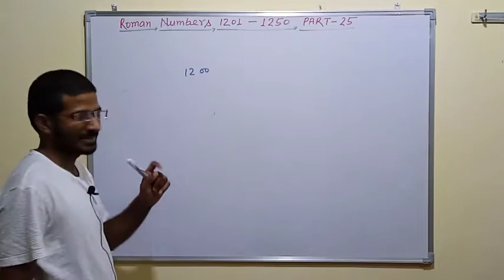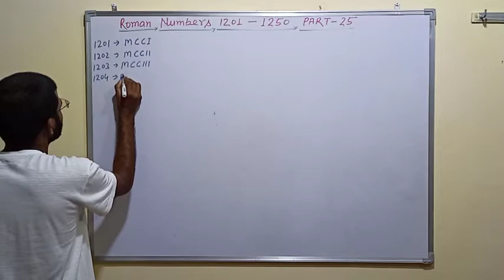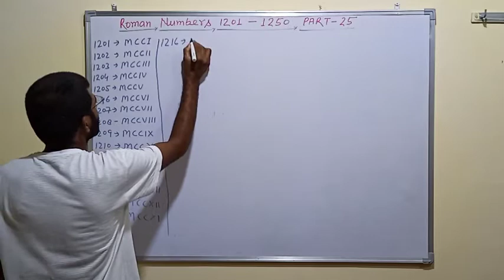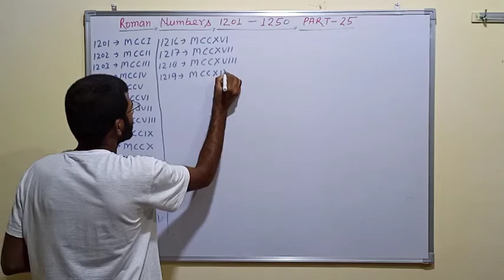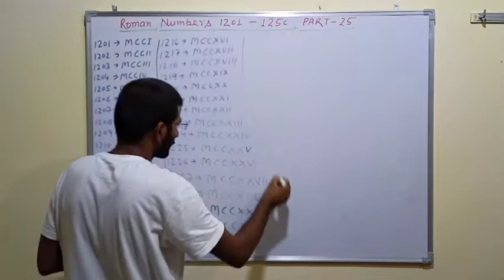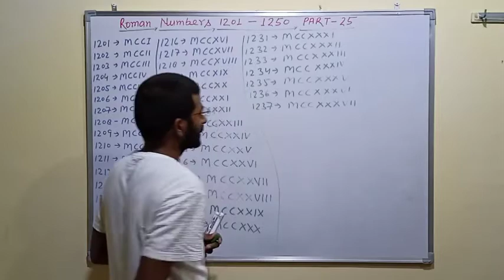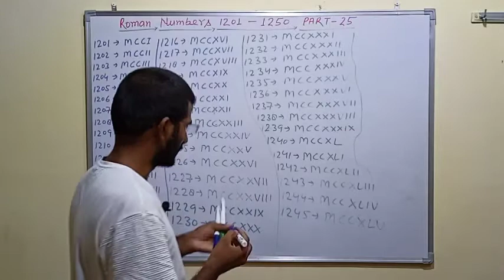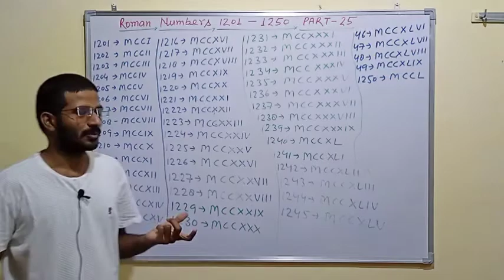Roman Numbers 1201 to 1250 | रोमन संख्या 1201 से 1250 तक | Part 25 | Quick & Easy Writing Method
Tripod Stand

Memory Card

Class 10th ICSE MCQ practice paper (semester exam 2021)